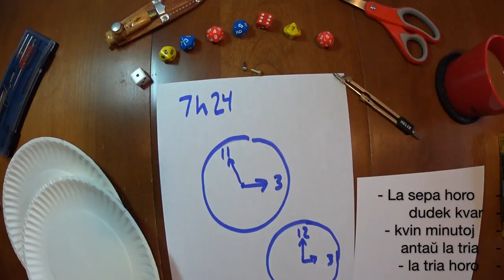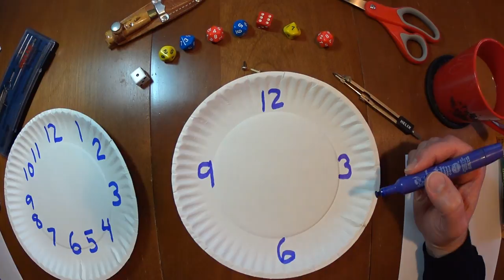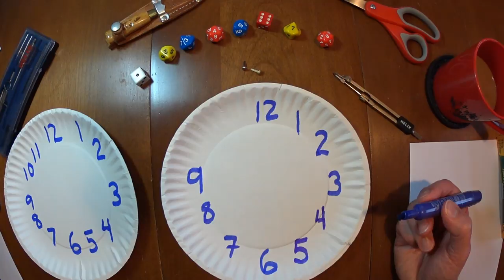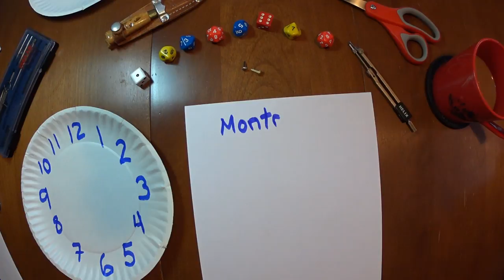Nombroj kaj Horloĝo // Numbers and a clock - Part 1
[Filmeto en Esperanto] New to Esperanto? In this beginner-friendly video, I go over some of the numbers and make a paper clock to use in a future video about telling time.